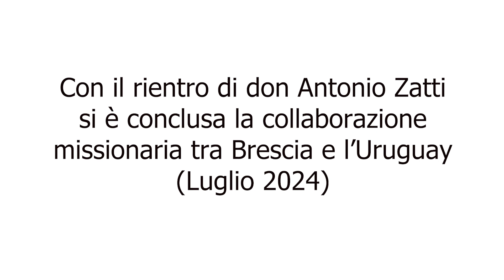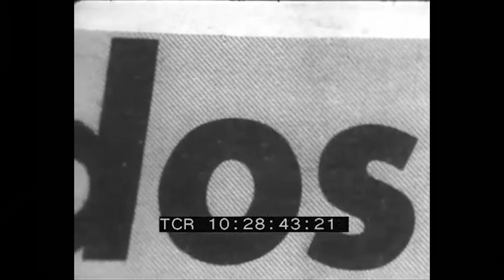La Chiesa bresciana in Uruguay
Con il ritorno di don Antonio Zatti, nei mesi scorsi, si è conclusa, dopo oltre 50 anni, la collaborazione missionaria tra la Chiesa bresciana e quella dell’Uruguay. Sono stati 12 i sacerdoti bresciani che hanno servito il paese sud americano come fidei donum. Tra loro, anche don Pierluigi Murgioni, tra i primi ad arrivare nel 1968 e che nell’annuncio del Vangelo e nel servizio ai più poveri si scontrò il rigore della dittatura. Per ricordare mezzo secolo di impegno della Chiesa bresciana in Uruguay, abbiamo raccolto le testimonianze di  quattro protagonisti di questa pagina missionari: don Saverio Mori, fidei donum in Uruguay dal 1968 al 1998, don Francesco Zanotti, dal 1978 al 1992, don Flavio Saleri, dal 1982 al 1992, e don Santo Bacherassi, dal 1992 al 2019.